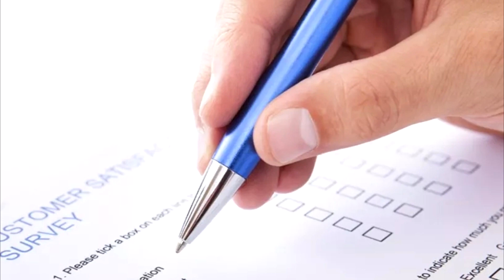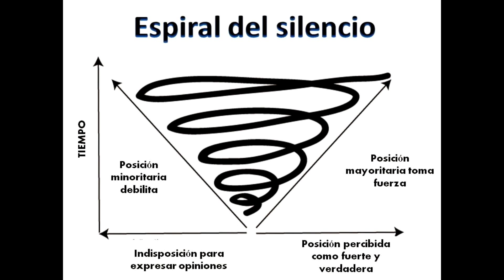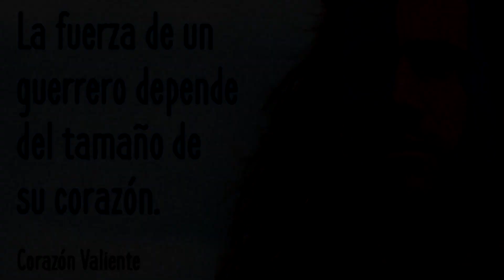LA ESPIRAL DEL SILENCIO...CUANDO CALLAR PARECE LO MEJOR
La teoría de la espiral del silencio  parte del supuesto de que la mayoría de la gente tiene miedo al aislamiento social, razón por lo que, antes de manifestar sus opiniones, tratan de identificarlas con las más aceptadas, para luego sumarse a éstas.